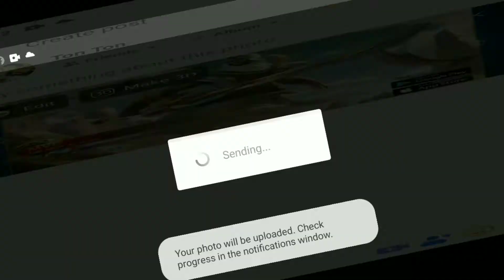Khaleed Mobile Legends